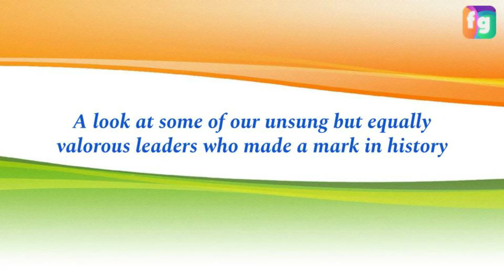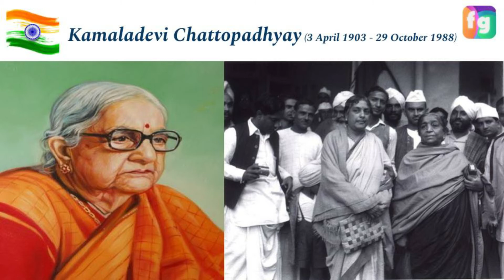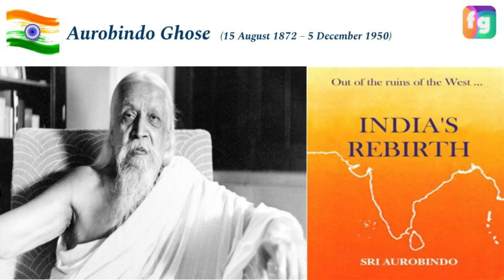74th Independence Day 2020 | Indian Unsung Freedom Fighters | 15th August | Red Fort Parade Jai Hind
Our independence was hard-fought. The British ruled over our lands for a long time. But then, there are heroes, aren't there? There are always heroes. The ones who stand up and fight. Some get the spotlight while some stay in the dark and contribute just as much as the others. This bodes true for India's freedom fighters as well. For those who fought equally hard but never got any share of the limelight, because they simply never cared. Their only focus was on seeing an independent India. But as citizens of this country, we should know about some of them.

What is Fursat Gyaan?
In our day to day life, we come across a lot of challenges and we really lack that free time, "FURSAT", and the knowledge you will gain in your fursat is GYAAN. That is what makes our channel more interesting. FURSAT GYAAN.